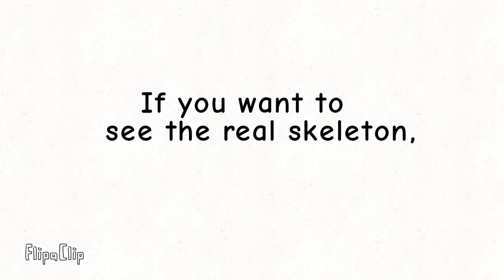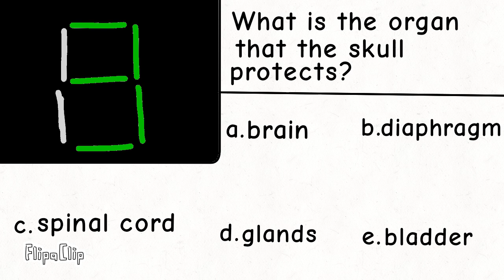Facts about our skeleton.|Learn about the skeletal system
Hey friends!!! Nice to meet you. 👋👋👋👋
I hope you learn about skeleton anatomy.

•How your dead body looks like?